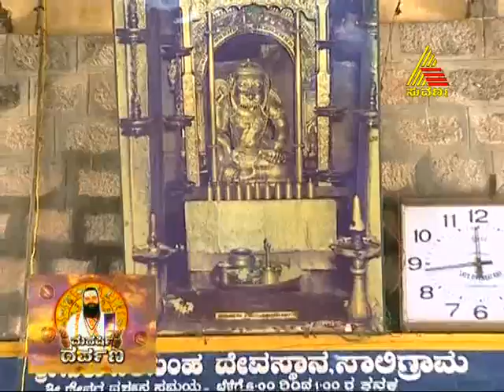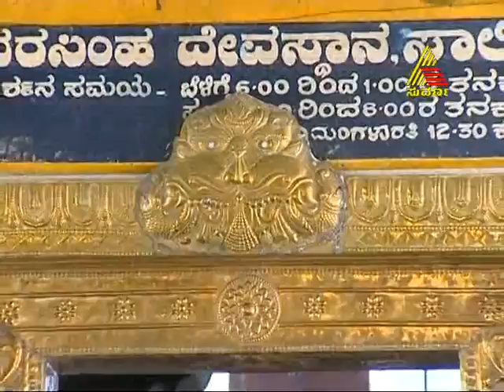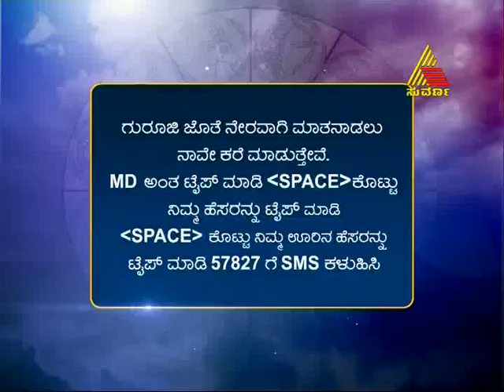Maharishi Darpana 05/23/13